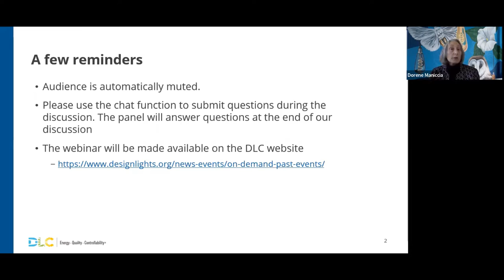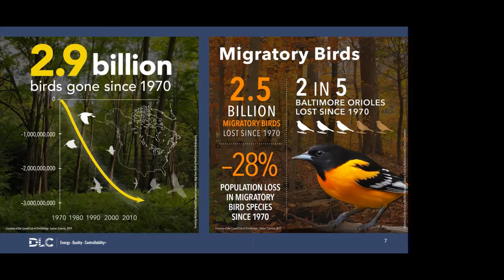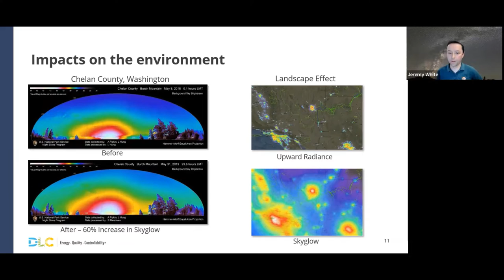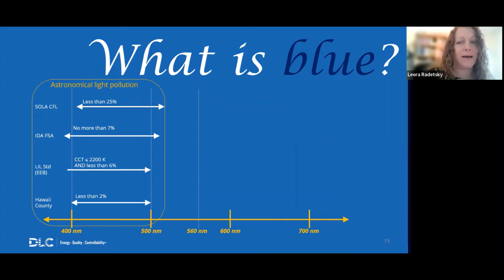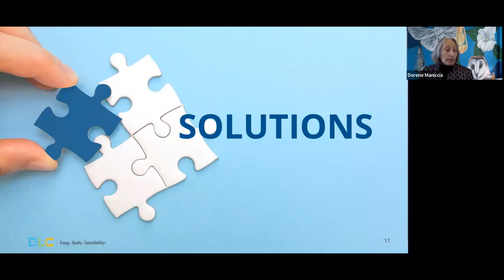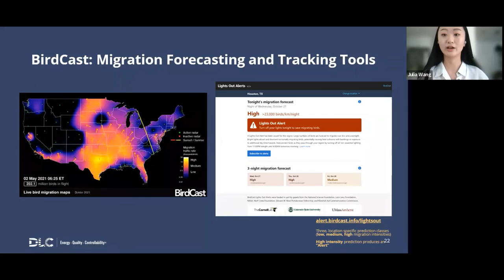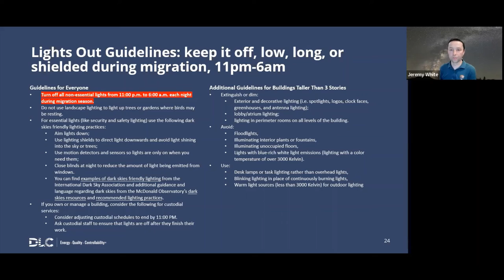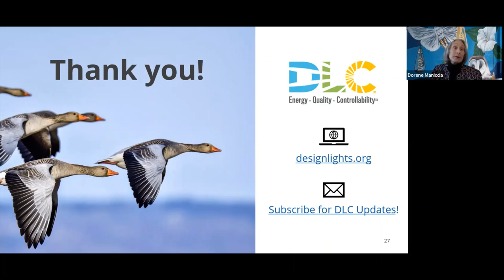Responsible Lighting at Night: The Impacts of Light on Wildlife & Ecosystems